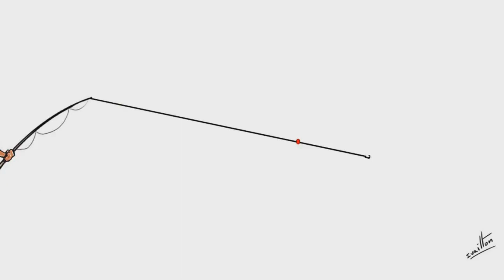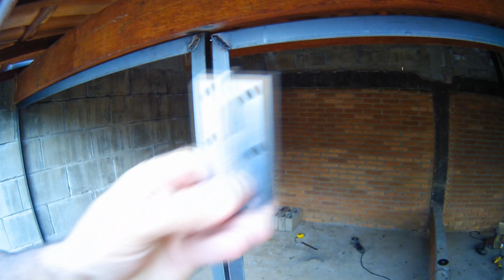COMO FAZER UM GALINHEIRO PARTE 4 Saalada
*APOIADORES DO CANAL
***Jonas Z Camolezi ***
***Diogo Uzeda ***
**Alexandre Dorna Ferro**
***Marcio Benkendorf ***

***Josué Santos Debem ***
***Georges Fernandes ***
***Flavio Silva **
***Rodrigo Wandemberg de Andrede Rodrigues **
***Fabio Augusto *
***Marcelo Chiesa**
***Claudio Silva***
***Victor Yury**
***Celso Ricardo Barretto***